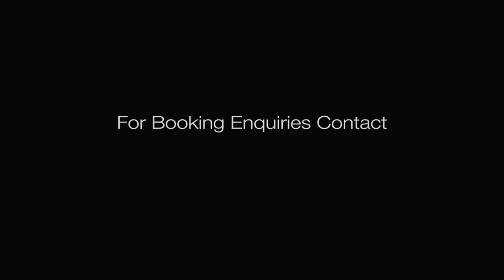David Stoker - 2023 Showreel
David is an amazing North East based wedding singer. He has built up an eclectic repertoire of Chart, Pop, Rock and Blues music from the last 6 decades to cater for any event. He is more than happy to tailor his sets to suit your tastes, making him the perfect choice for your occasion.

He is now taking bookings for wedding ceremonies and receptions, private parties and corporate events. Whatever your event may be, David can entertain.